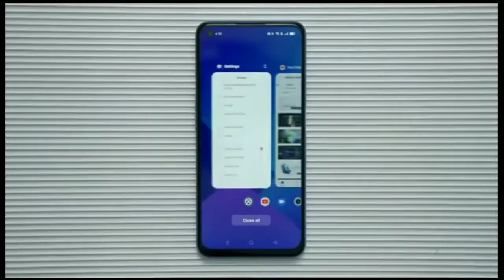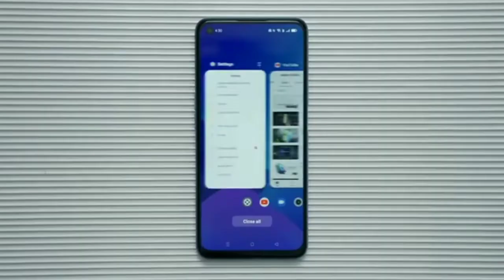Realme 9i Reviw In Hindi .50 MP Camera 5000 mAh Battery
sarch topic.
realme 9i
realme 9i bgmi test
realme 9i charging test
realme 9i unboxing telugu
realme 9i price
realme 9i battery drain test